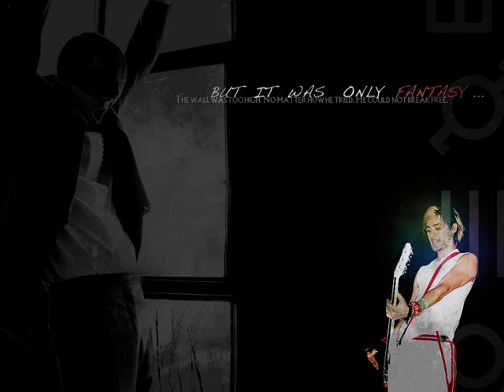30 seconds to mars - the kill with lyrics [HQ]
What if I wanted to break
Laugh it all off in your face
What would you do?
(oooh ooooh ooooh ooooh)

What if I fell to the floor?
Couldn't take this any more

Come break me down!
Marry me, bury me!
I am finished with you!

What if I wanted to fight
Beg for the rest of my life

You say wanted more
What are you waiting for
I'm not running from you (from you)

Look in my eyes!
You're killing me, killing me!

I tried to be someone else
But nothing seemed to change
I know now, this is who I really am inside!
Finally found myself! Fighting for a chance I know
now,
THIS IS WHO I REALLY AM!

Ah, haaah
Ah-ha ohh
Ah, haaah

All I wanted was you!
Break me down, break me down!

What if i, what if i, what if i, what if i, what if i

this is the best song by 30 seconds to mars. this song was based on the horror film the shining in the 1980's